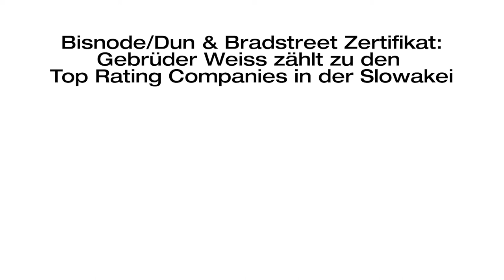Gebrüder Weiss wächst in der Slowakei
Logistikstandort Bratislava um rund 20.000 Quadratmeter vergrößert / Investitionsvolumen: sieben Millionen Euro / Bestnote für Bonität erhalten